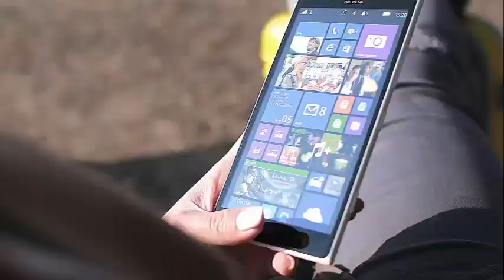Discover how Kate Hudson spent her adorable Christmas with her children